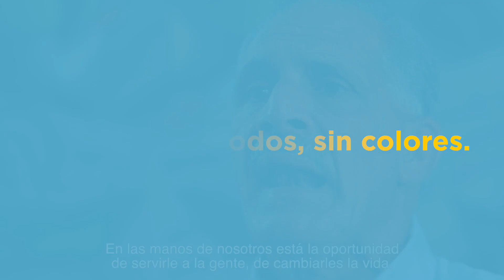PapiEsDiferente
Papi no es un hombre de escritorio, es de calle, de escuchar a la gente, ese es nuestro próximo presidente Nasry Tito Asfura.